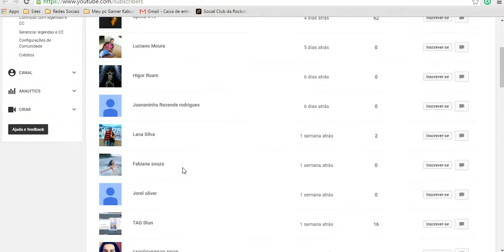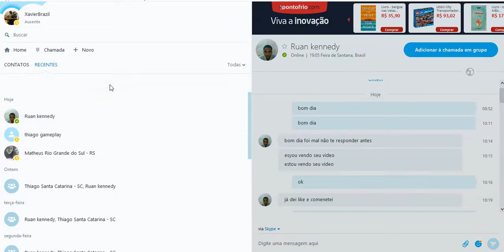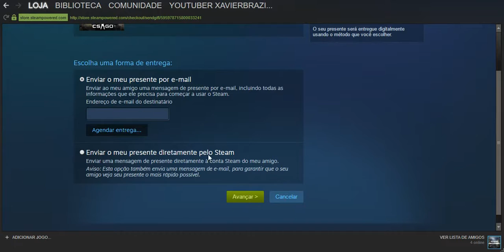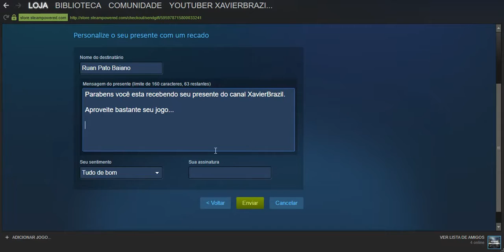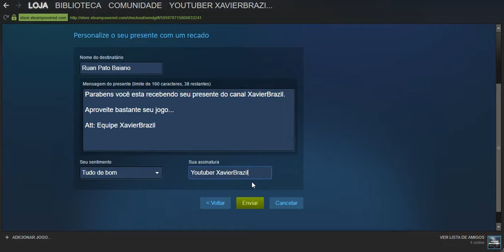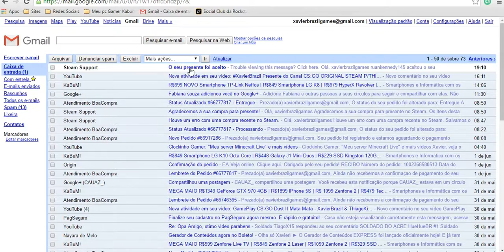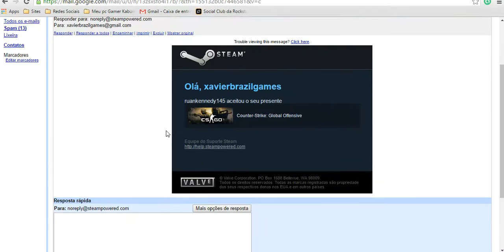XavierBrazil Presente do Canal Counter Strike Global Offensive ORIGINAL STEAM P/ Pato Baiano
Participe do nosso grupo de jogadores na Steam!

Ola Galerinha, bem vindo ao canal de XavierBrazil vamos estar mostrando nossas partidas de FPS, Guerra, ação e outros, sorteios, brindes e muito mais.